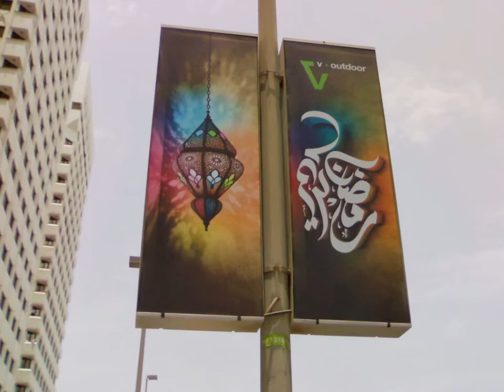Abu Dhabi Weekend tour 2 August 2013 - UAE